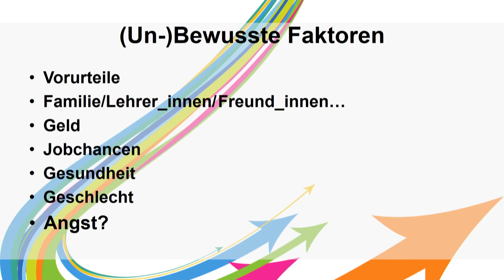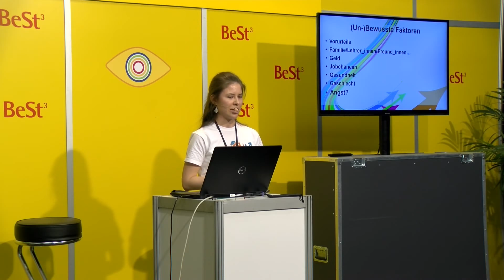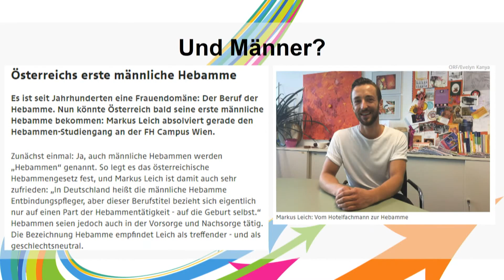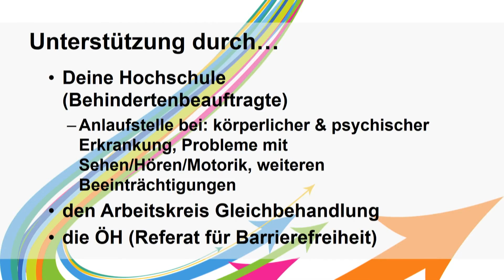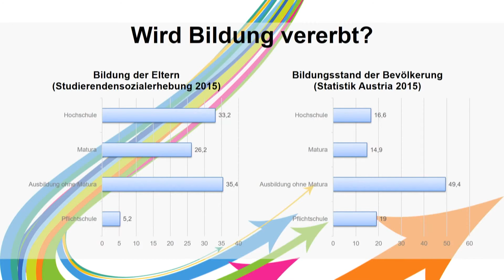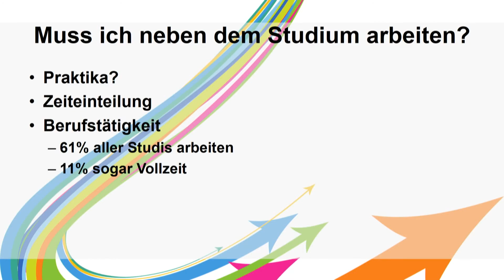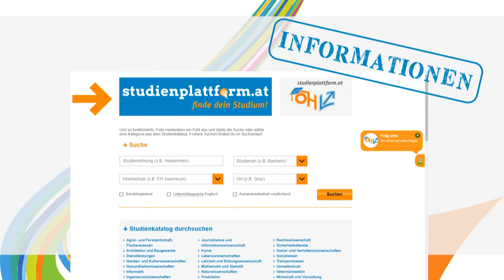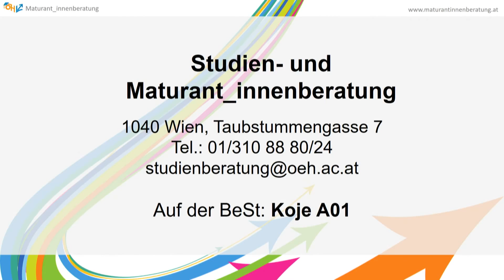Untypisch studieren | BeSt³ 2020 Wien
- Du bist die erste Person in deiner Familie, die studieren will?
- Du weißt nicht, ob du ein technisches Studium studieren sollst, weil das nur was für Männer ist?
- Du weißt nicht, ob du ein soziales Studium studieren sollst, weil das nur was für Frauen ist?)
- Du willst nicht das studieren, was dir deine Eltern vorschreiben?
- Du hast eine körperliche/psychische Beeinträchtigung und weißt nicht, ob du damit studieren kannst?
- Du weißt nicht, wie das mit den Berufsaussichten nach deinem Studium ausschaut und hast Angst davor, keinen Job zu finden?

Dann schau dir unserem Vortrag an – weil DU und deine Interessen zählen!

ÖH – Maturant_innenberatung

Vortragende:
Katharina Riesinger, ÖH - Bundesvertretung